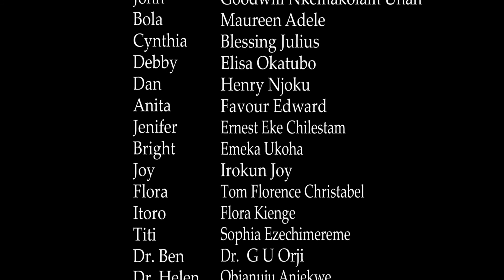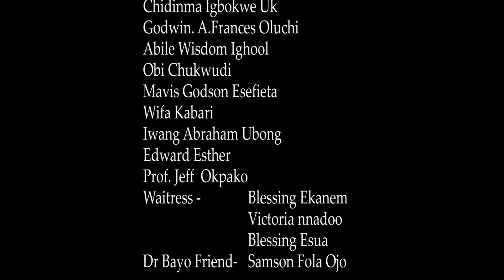Chilling out. Episode 13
Caro seems to be pregnant!!! what is Dave going to do about it?